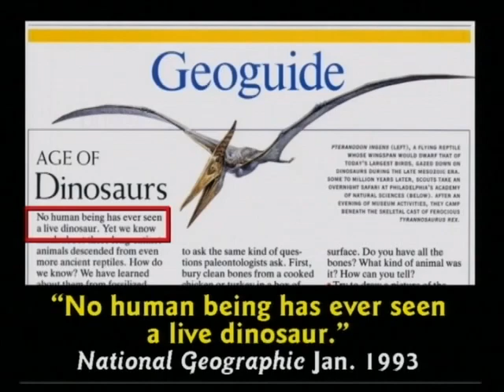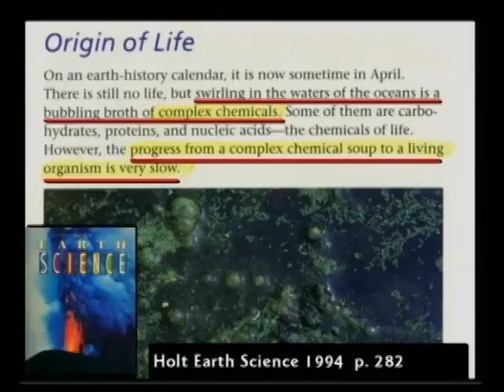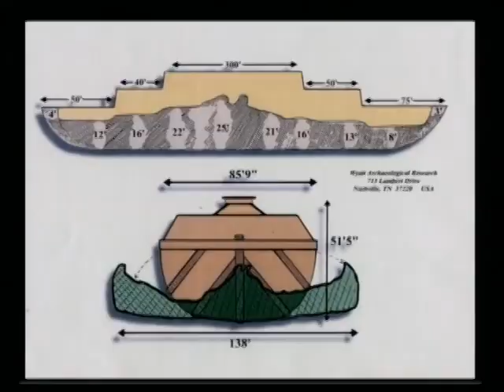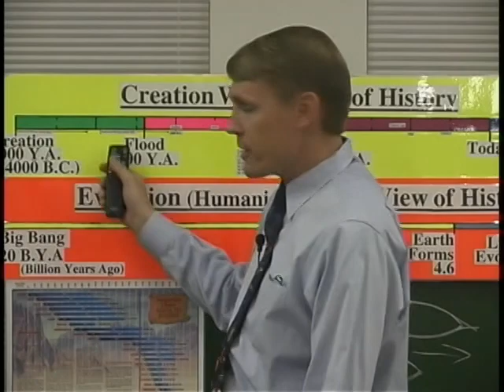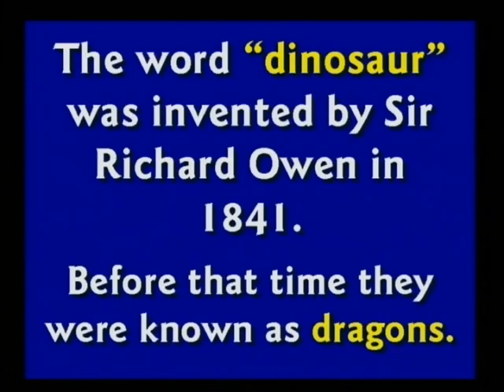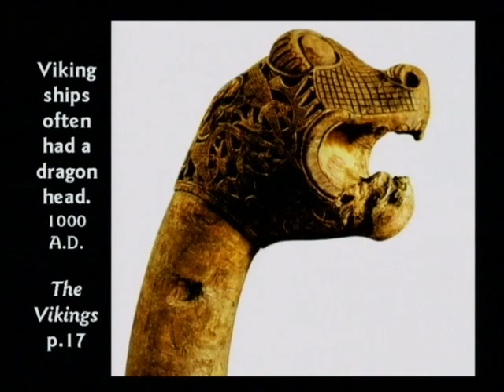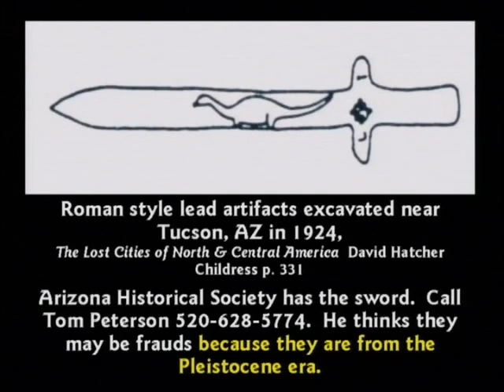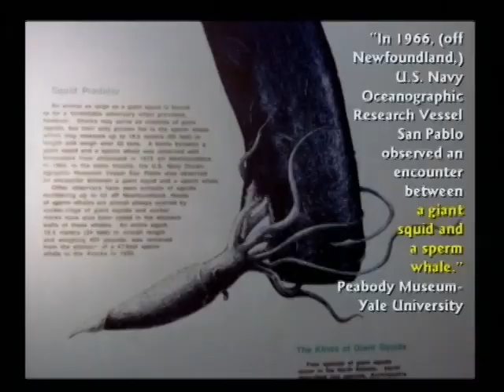Kent Hovind - CSE 102 Disc 02